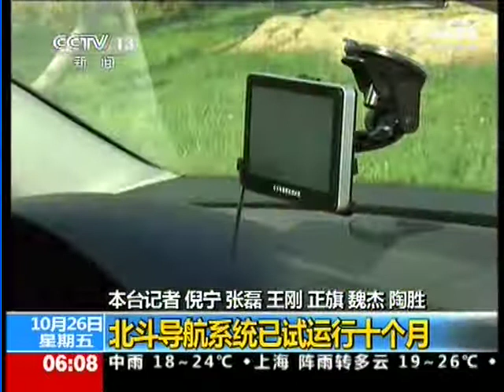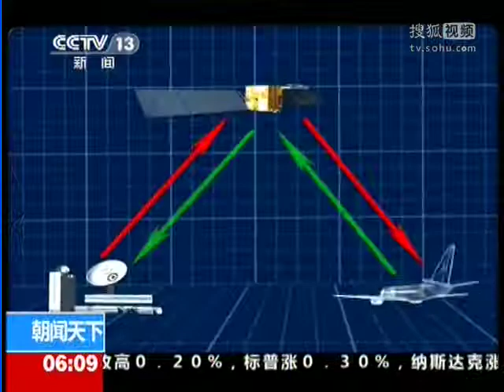視頻：北鬥導航系統已試運行十個月